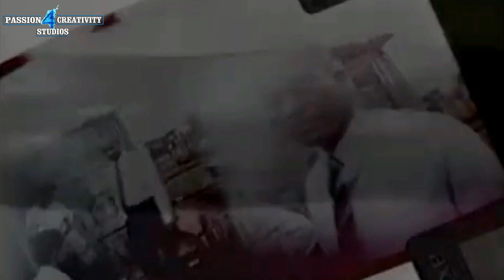Yizo Yizo Cast Season 2 THEN & NOW || South African Drama Series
Disclaime: This is a continuation of the first Season's Cast so we didn't include cast members that were in the previous Season.

Yizo Yizo Season 2 Cast Then & Now

Includes:
 Nothemba Sulupha     as         Nomsa
Thembi Seete               as         Hazel
James Ngcobo             as         Edwin